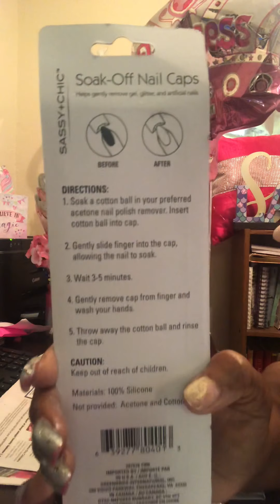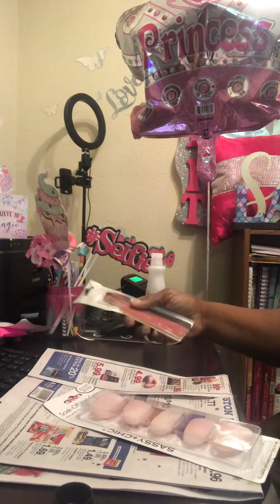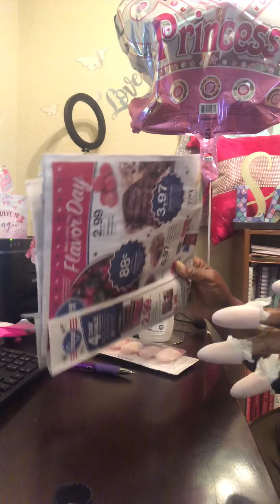Soak-Off Nail Caps Review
Will the soak-off nail caps  really work or not?